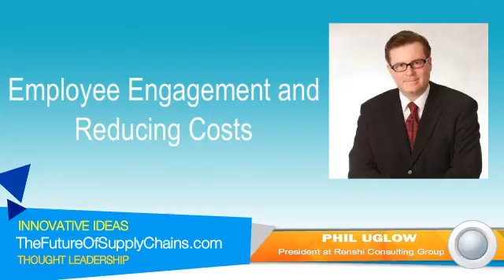Employee Engagement and Reducing Costs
And to me employee engagement is when employees care enough about the company that they put forward new ideas. They really care about the company's success and wanting it to improve and how you realize that they're caring is they're coming up with new ideas. "Hey boss, I've got an idea to do this." "I think we can lower cost by doing this." "I think we can sell more by doing this." That type of thing. Then the next thing about it though, is that--and often the hardest part is actually implementing those ideas.